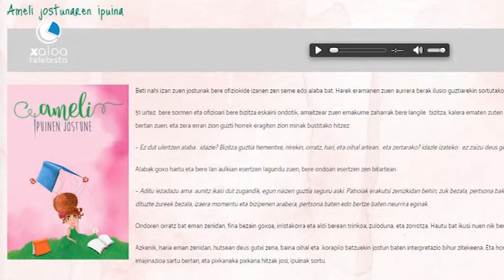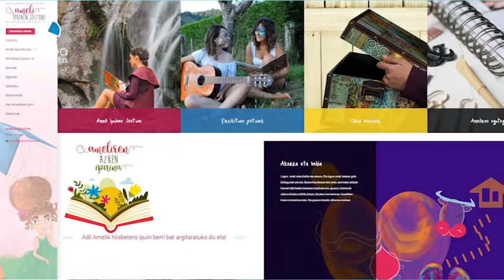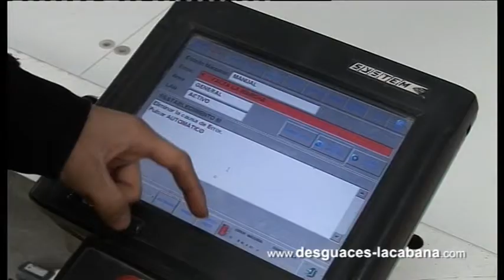Egunez Egun Iruñerriko Hotsak Eta Zaratak 17 01 03 Ipuin Kontalaria